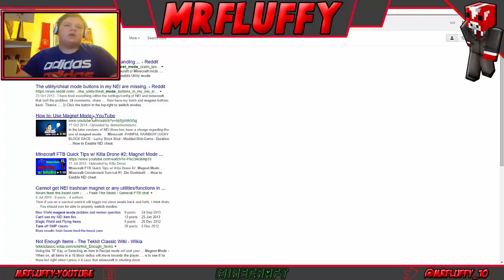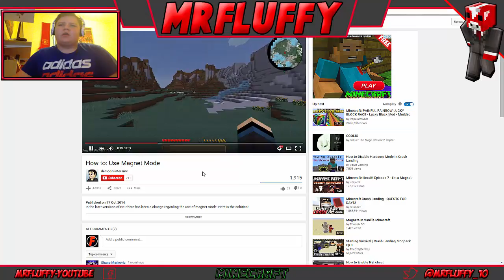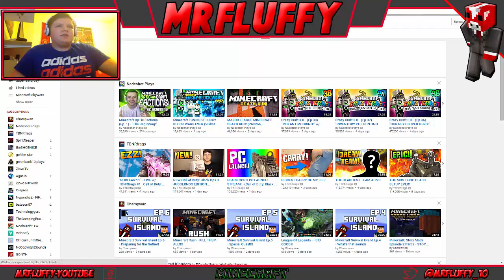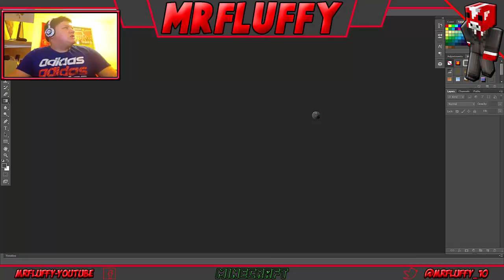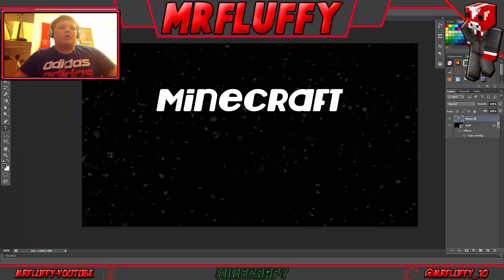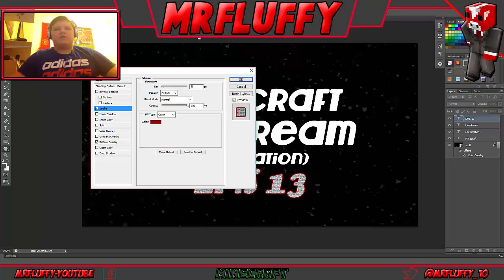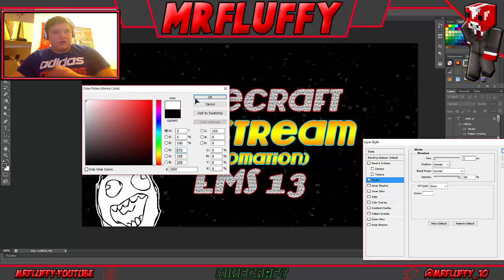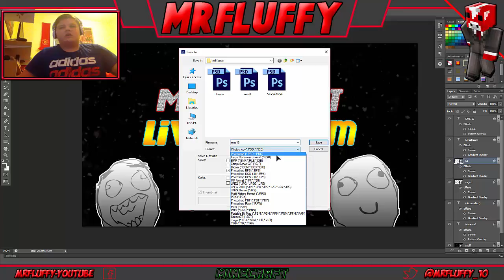Minecraft | Automation | EMS [13] Livestream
So... I did a Livestream!

This consists of us making some automated things and stuff! Hope that you guys who came along enjoyed!